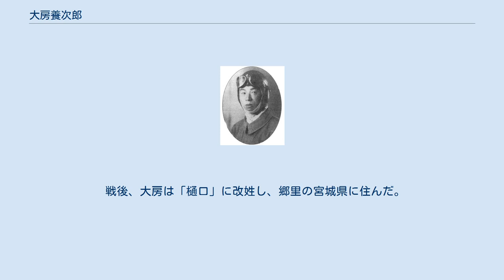大房養次郎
大房 養次郎（おおぶさ ようじろう、1918年（大正7年）3月31日 - ？）は、大日本帝国陸軍の軍人、戦闘機操縦者でエース・パイロット。
最終階級は陸軍准尉。
 1918年（大正7年）3月31日、宮城県に生まれる。
1938年（昭和13年）12月、野砲兵第2連隊に入営した。
ノモンハン事件では砲兵曹長として出征中、航空部隊の活躍を目の当たりにして戦闘機操縦者になることを決意した。
大房は航空兵へ転科し、1940年（昭和15年）11月、第20教育飛行連隊へ配属された。
 1942年（昭和17年）5月、熊谷陸軍飛行学校戦闘機班第87期生を首席で卒業し、航空総監賞を授与された。
第20教育飛行連隊へ復帰して戦闘機戦技訓練を受けたのち、10月に第1野戦補充飛行隊へ転属して錬成訓練を受けた。
1943年（昭和18年）1月、ビルマ戦線の飛行第50戦隊第1中隊（一式戦闘機装備）に配属となり、メイクテーラ基地に着任した。
そして、ビルマ要地防空、爆撃機掩護、戦闘機単独による進行作戦、対地攻撃、艦船攻撃などに出撃した。
 1943年11月24日のメイクテーラ迎撃戦では、アメリカ第7爆撃航空群のB-24重爆撃機の大編隊に戦いを挑み、うち1機を後上方からの連射で撃墜したが、大房機も防御砲火を浴びて炎上、落下傘で降下したものの火傷を負い、41日間の入院加療を余儀なくされた。
退院後、大房はインパール作戦を挟んで迎撃戦、進行作戦で次々と戦果を重ね、この間不時着4回を経験するものの、ビルマ航空戦後期における戦隊のトップエースの一人となっていった。
 その後、飛行機を受領するためタイのドンムアン飛行場にあった大房は、1944年（昭和19年）11月27日、B-29重爆撃機42機編隊によるバンコク空襲を知ると単機で迎撃に飛び立ち、果敢に敵編隊に挑戦して、一撃でB-29を撃墜した。
この大房の殊勲に対して、師団長賞詞が授与された。
1945年（昭和20年）1月9日には、アキャブに上陸してきたイギリス海軍艦船への攻撃で、巡洋艦1隻を撃沈するという偉功をあげた。
 1945年4月、戦隊はフランス領インドシナのサイゴン、ついでプノンペンへ移駐し、6月には本土決戦のため台湾への転用を命じられた。
転用に先立ち、大房のこれまでのビルマ方面航空戦における戦功に対して、6月10日付をもって、第5飛行師団長服部武士中将から表彰状と陸軍武功徽章（乙）が授与された。
7月、広東経由で台湾の台中、ついで嘉義へ転進して終戦を迎えた。
 大房はビルマ航空戦において、出撃回数256回、不時着4回、総撃墜機数19機（うちP-51型5機、スピットファイア1機、ハリケーン4機、P-47型2機を含む）、不確実撃破21機の戦果をあげた。
大房の乗機は一式戦闘機二型、四式戦闘機一型甲で、方向舵には彼の故郷を指す「陸奥」が白字で書かれていた。
 戦後、大房は「樋口」に改姓し、郷里の宮城県に住んだ。